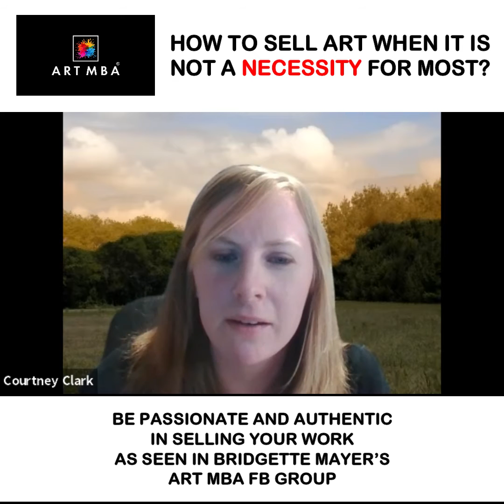Q&A: How to sell art when it is not a necessity for most??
A: Find the people who are addicted to art! Be passionate and authentic in selling your work.